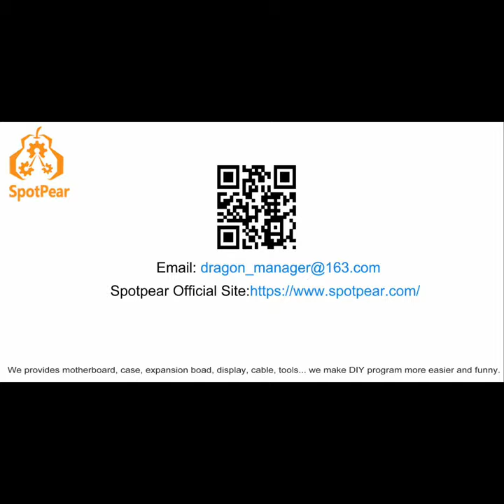Spotpear 3.52inch e-Paper e-Ink Display Module 360×240 SPI for Arduino / STM32 / Raspberry Pi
Features
No backlight, keeps displaying last content for a long time even when power down
Ultra low power consumption, basically power is only required for refreshing
Standard Raspberry Pi 40PIN GPIO extension header,
supports Raspberry Pi series boards, Jetson Nano
SPI interface, for connecting with controller boards like Raspberry Pi/Arduino/STM32, etc.
Onboard voltage translator, compatible with 3.3V/5V MCUs
Comes with development resources and manual
driver board schematic, examples for Raspberry Pi/Arduino/STM32